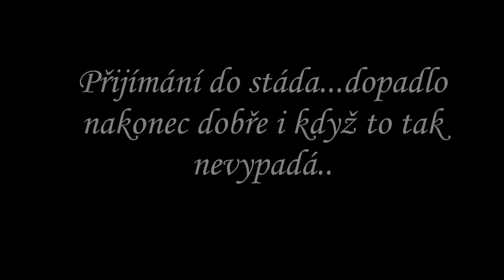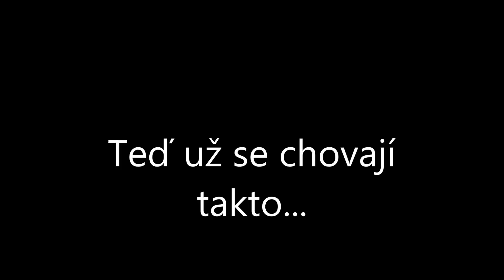My big dream came true, she is my dream!♥ (Má tám být 2014)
Má tam být 2014 :)